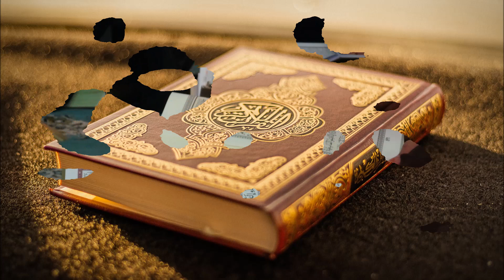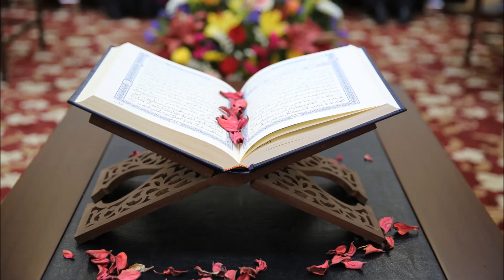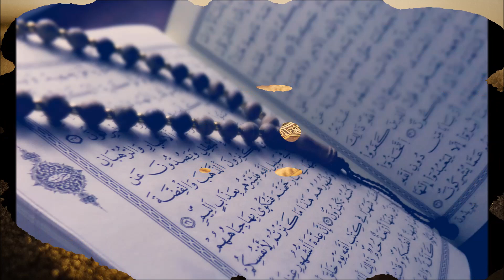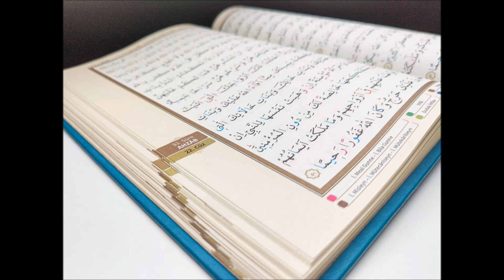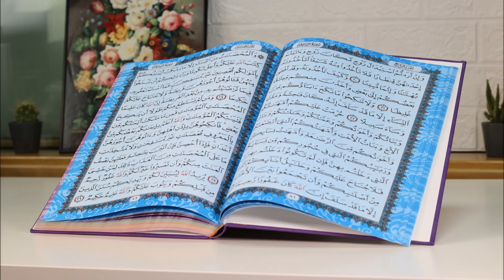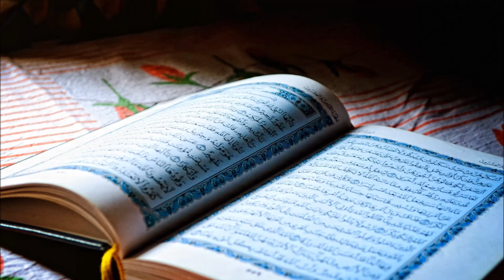Ism e Azam ka powerful Wazifa Hajat Har Hajat Mushkal Musibat K liy - Strongest Wazifa For Hajat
Ism e Azam ka powerful Wazifa Hajat Har Hajat Mushkal Musibat K liy Ayat karima ka wird karin. This is very Powerful ubqari Wazifa urdu hindi to solve any problem of life.Es youtube ubqari wazifa video main aik powerful wazifa ha jo har preshani sy nijat k liy kia ja sakta ha.  Strongest Wazifa For Hajat 1 Day immediately 100% Guarantee. Do this wazifa for marriage success and husband love. Har Maqsad Mein Kamyabi ka liy ayat kareema 313 martaba parhlo.